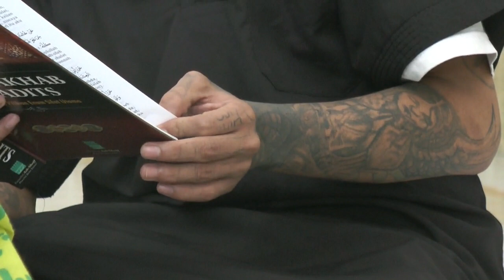KISAH PEMUDA BERTATO HIJRAH & INGIN DAKWAH KELILING INDONESIA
Tidak ada kata terlambat untuk memutuskan bertobat. Kalimat ini mungkin dapat menggambarkan perjalanan seorang pemuda bernama Ahmad Nur Kusuma Yuda, 21 tahun. Sempat mengalami masa-masa suram dalam kehidupan, kini ia memutuskan untuk berhijrah dan mendalami agama Islam. Kisahnya berawal dari kondisi keluarga yang broken home, kemudian ia dimasukkan orangtuanya ke pondok. Namun bukannya belajar dengan baik, Yuda justru melarikan diri dan hidup di jalanan. Disinilah awal kehidupan tak beraturan dimulai. Yuda terus hidup menggelandang dari kota ke kota, mulai dari Salatiga, Tangerang, Jakarta, Bali bahkan pernah hingga sampai ke Merauke.

Jenuh dengan kehidupan keras di jalanan, akhirnya pemuda yang baru berusia 21 tahun ini menghubungi pamannya untuk bertobat. Meski awalnya tidak diterima masyarakat karena nyaris sekujur tubuhnya penuh tato, ia tetap bersikukuh hijrah dan menjadi petugas di masjid. Lama kelamaan atas kelakuan baiknya, masyarakat mulai menerima dan Yuda pun melanjutkan mendalami agama Islam dan berkeinginan untuk dapat berdakwah dari masjid ke masjid hingga ke pelosok Indonesia.